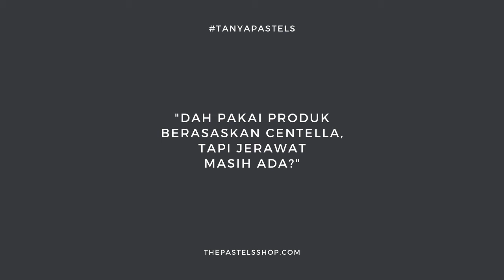TANYAPASTELS (1 MINIT) || "Kenapa Pakai Centella, Jerawat Tak Hilang?"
Terima Kasih kerana menyokong kami! Jangan lupa untuk Subscrib Channel kami: PASTELS TV

Jika anda punya sebarang persoalan, tuliskan di bawah! kami akan cuba menjawabnya seringkas dan sepadat mungkin.